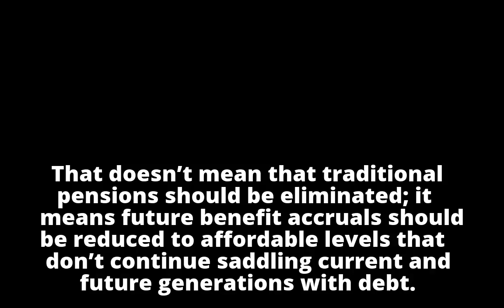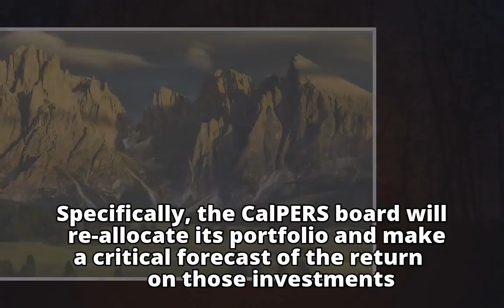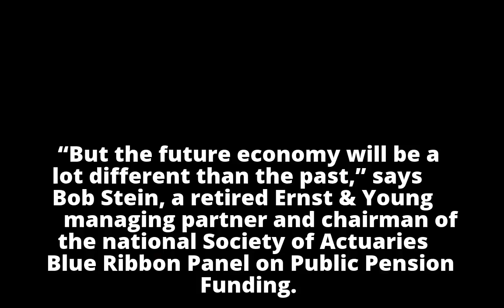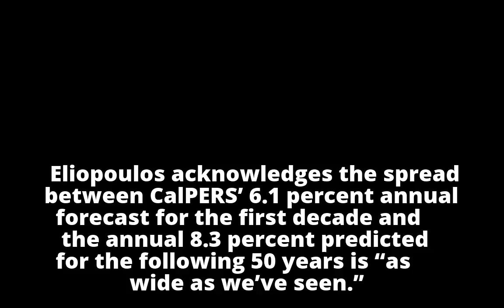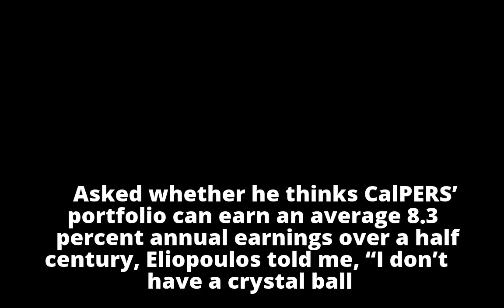Borenstein: CalPERS about to bury taxpayers, cities, counties in more debt